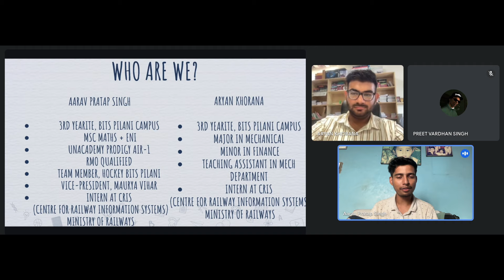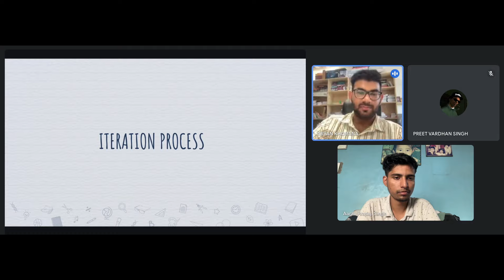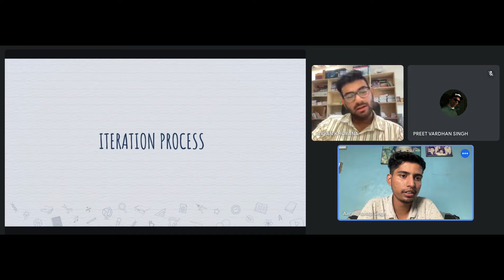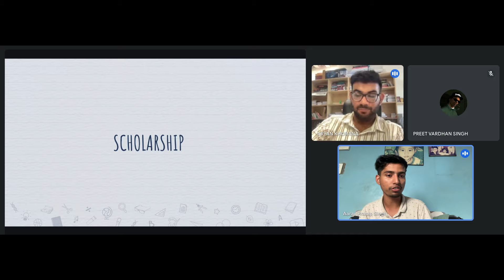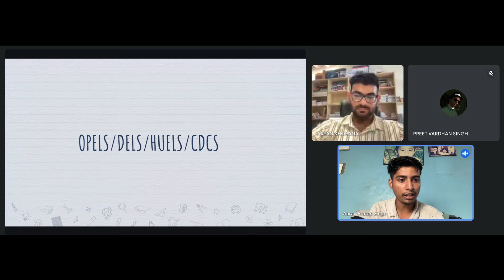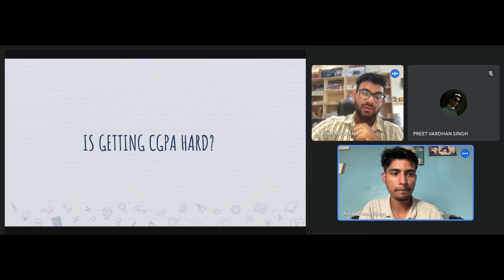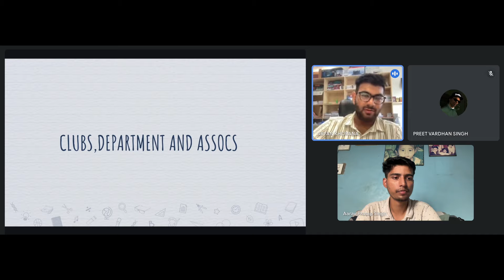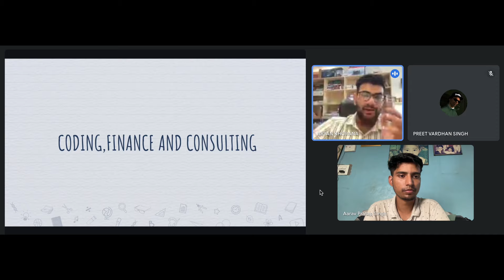Most Frequently Asked Questions after BITSAT | BITS Pilani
Fill this form to apply for BITS RMIT counselling-

Hey everyone! 🌟

Many of you have compared various college curriculums, including BITS and other institutions across India. It's no secret that most colleges start focusing on coding only from the 2nd year, which makes it challenging for students to cope and secure internships. Additionally, many colleges are heavily theory-focused, while companies prefer candidates with practical skills and real-world experience.

But there's a game-changer! Newton School of Technology offers a BTech in CS and AI with India's most advanced curriculum. This unique program was designed by tech professionals and stands out for several reasons:

✅ Coding and AI fundamentals from the 1st year
✅ Balanced mix of practical learning, industrial exposure, and international exposure
✅ Mandatory 6-month paid internships
✅ Mentorship from tech leads at Microsoft, Amazon, and Google
✅ Students cracking top internships like Google Summer of Code with stipends as high as 1.25 Lakh/month

The demand for this innovative program has skyrocketed, leading to the opening of a new campus in Pune, in addition to their Delhi campus.

Don't miss your chance to join this revolutionary college! Register for the All India NSAT entrance exam before the registration closes.

1:01 -  PIL VS GOA VS HYD
3:19 - Iteration Process
4:21 - Student Loan
5:49 - Scholarship
7:12 - OPELs/DELs/HuEls/CDCs
9:57 - Is getting CGPA hard?
11:17 - Clubs/Departments/Assocs
13:44 - Coding/Finance/Consulting